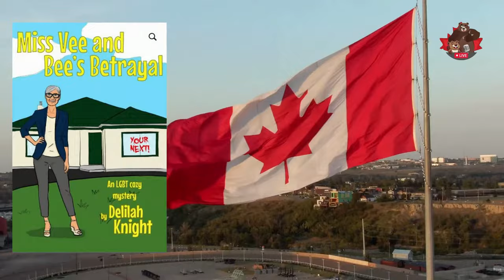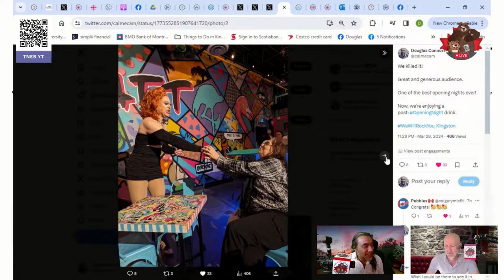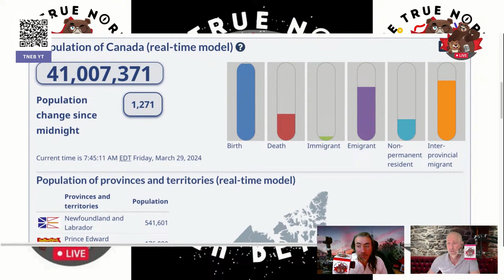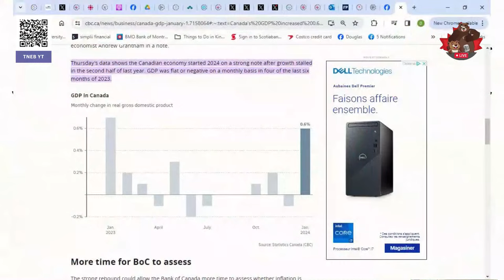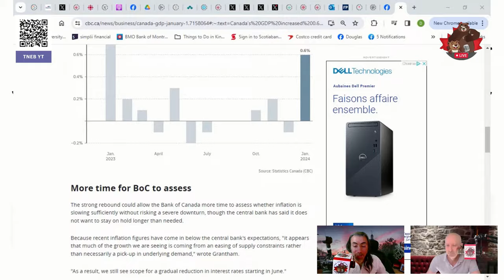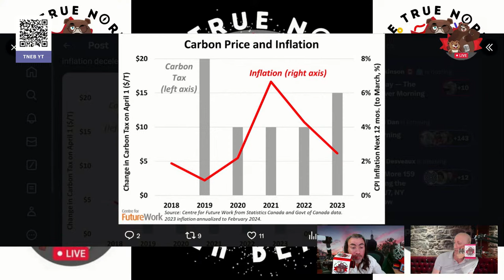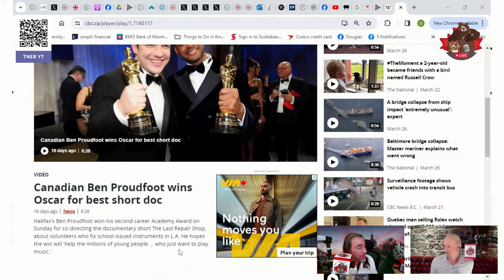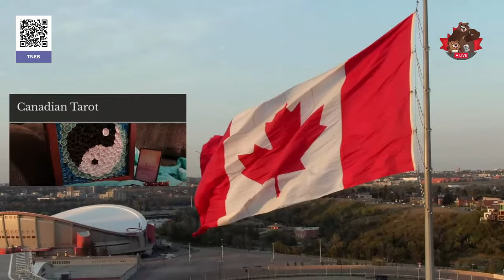Good Good Friday -- The Daily Beaver Morning Show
Danielle Smith is raising the price of gas by more than .13 per litre but is publicly begging Trudeau to not raise the price .03 per litre.

To paraphrase one of Smith's own right-wing gods, the eight most terrifying words in the English language are: "I'm Danielle Smith, and I'm here to help."

Danielle Smith complaining the carbon tax increase is too much for Albertans to take yet she’s increasing the gas tax higher than the carbon tax.

This is RAGE farming.
This is obfuscation.
This is gaslighting.
This is exasperating...

Episode 349, Fri, Mar 29, 2024, Here, We, GOOOOOOOOOOO!

On Episode 349 of our show, we explore a wide swatch of topics from homelessness to vaccines, from justice to the economy, and from carbon to the Alberta NDP Leadership.

Also, we talk about:

Parking Over People
Vaccines
Commission Restart
Litch-Barber
Economic Growth
Rakhi Pancholi
Pro-Carbon Premiers
David Moscrop
NDP Motion
Russia
RIP Lou Gossett Jr
RIP Joe Lieberman
Fossil Fuel Subsidies
Thailand Legalizes Same-Sex Marriage
Athletes Who Make Us Proud
Disney
Ben Proudfoot

* The Peppermaster